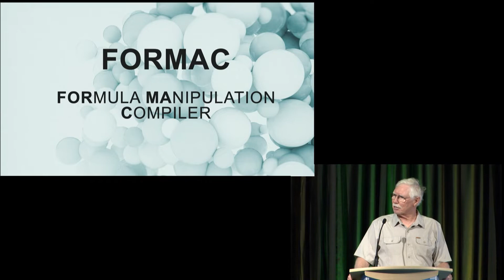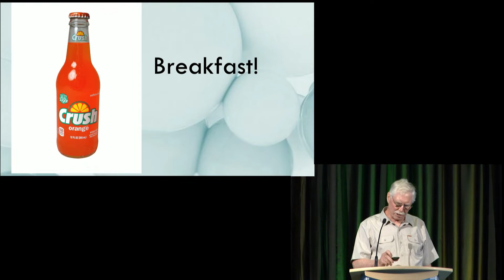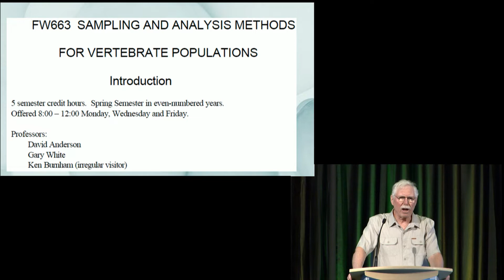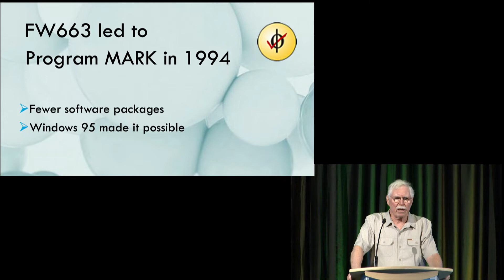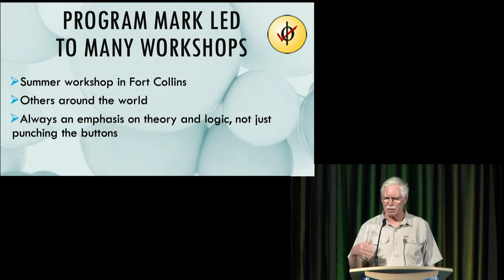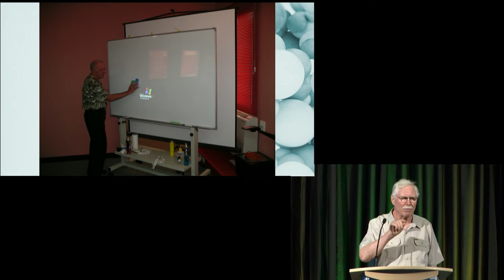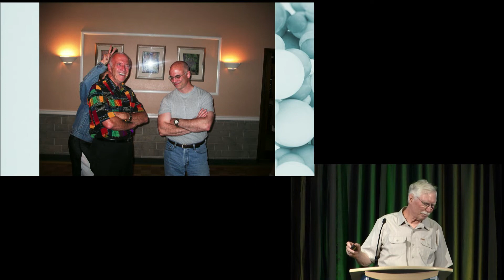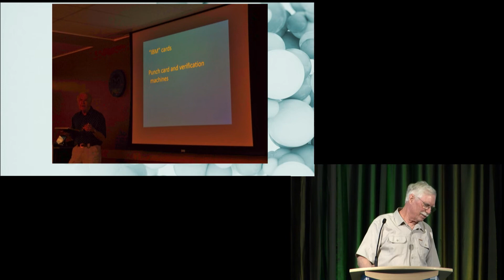4. The Process with Gary White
David R. Anderson was one of the most influential wildlife biologists, ecologists, and biometricians. From 1984 until 2003, he was Unit Leader of the USGS Colorado Cooperative Fish and Wildlife Research Unit and professor in the Department of Fish, Wildlife, and Conservation Biology, both within the Warner College of Natural Resources at Colorado State University. A celebration of his many accomplishments and influences occurred at the “David R. Anderson Memorial Symposium and Celebration” on Friday, Aug. 26, 2022, at Colorado State University.  You can read more information about David and the Symposium